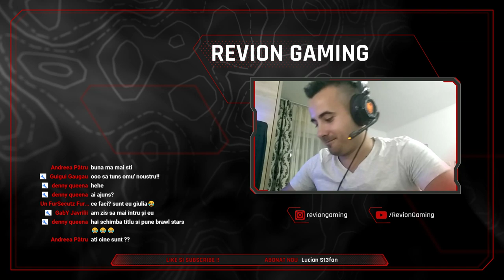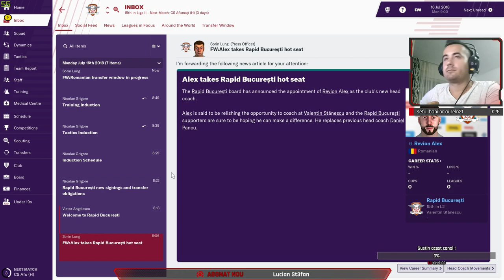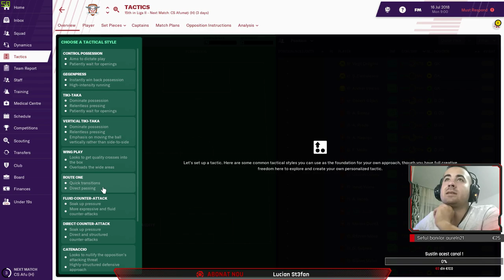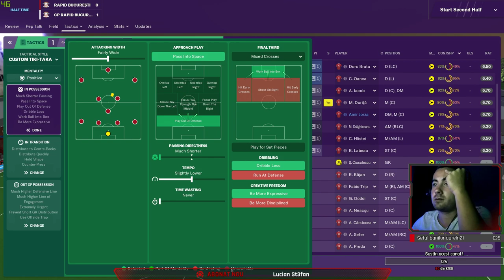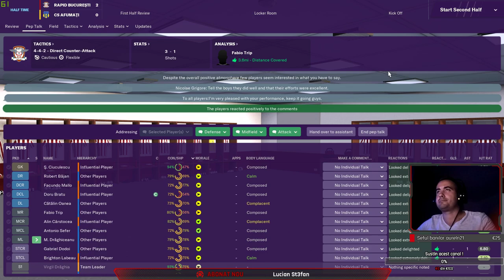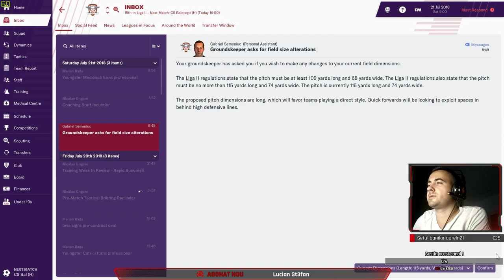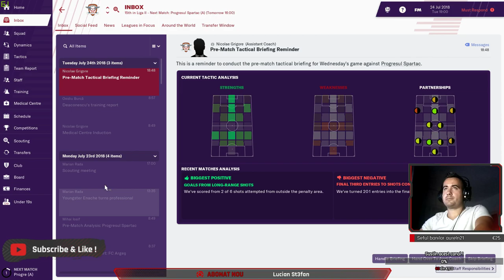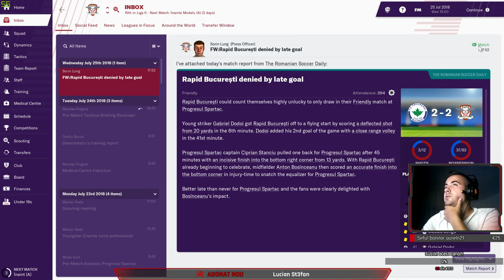Football Manager 2019 - Cariera Rapid Bucuresti #1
Salutare si bine ai venit pe canalul meu de Youtube .Sunt Alex, zis si Revion , am 29 de ani si sunt din Campina.
🔴Pentru Promovare canal donati cu mesajul "Vreau promovare" si linkul la canal - cost 2 euro
🔴Pentru Moderator , donati cu mesajul "Vreau moderator" - cost 3 euro

Ce setup folosesc??
[Procesor ]= Intel Core i5-8400 la 2.8Ghz , turbo 4 Ghz ( 6 nuclee )
[Rami]= 16Gb DDR4
[Placa Video ]= Nvidia GeForce GTX 1070 8GB DDR5
[HDD+SSD ]= 1TB+120GB
[Casti ]= Somic G941